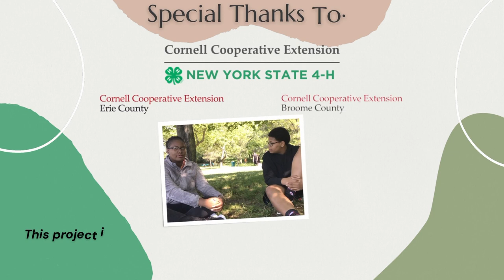Using Youth Voices to Transform NYS 4-H- Tyler & Kenyetta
4H Alumni Tyler & Kenyetta Share their experience as youth of color in New York State 4H!

-This project is supported by a CCE Innovation Grant “Using Youth Voice as a Breakthrough Innovation to
Transform New York State 4-H into a Nationally Recognized Antiracist Organization”